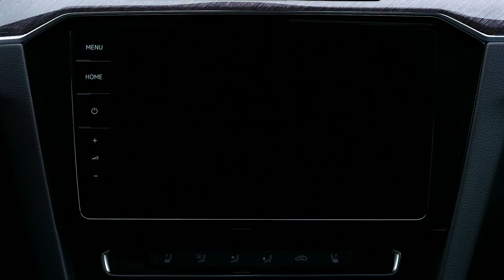VW Arteon exterior Elegance and R-Line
Along with the high-quality base version, the gran turismo will be available in two exclusive equipment lines: the 'Elegance' and 'R-Line'. The standard configuration of the Arteon Elegance is focused heavily on a cultivated look. The Arteon R-Line, meanwhile, puts sportiness even more at the heart of the vehicle's configuration – as is typical of all Volkswagen R-Line models. Based on the different orientations of these three equipment lines, the fastback model can be extensively personalised. The range of optional equipment includes features such as a panoramic tilt/slide sunroof, three-zone automatic air conditioning (Air Care Climatronic including air quality sensor and allergen filter), massage seats in front, heated steering wheel and two-tone nappa leather interior.